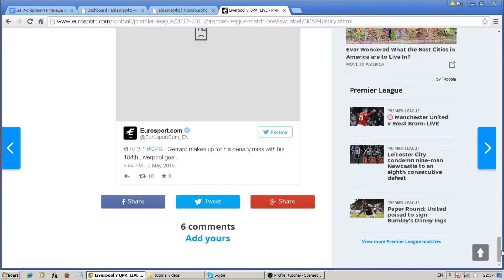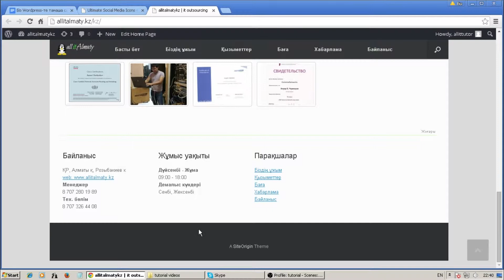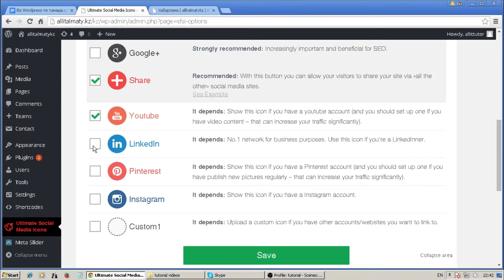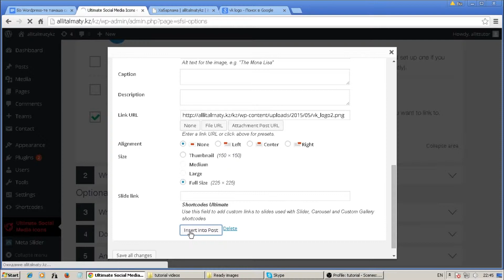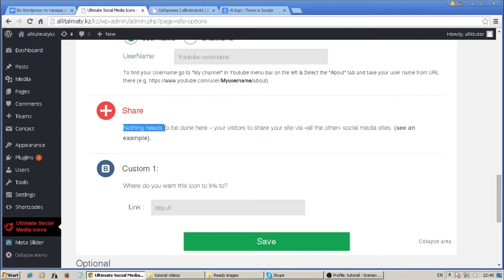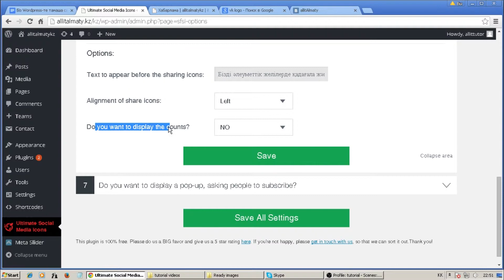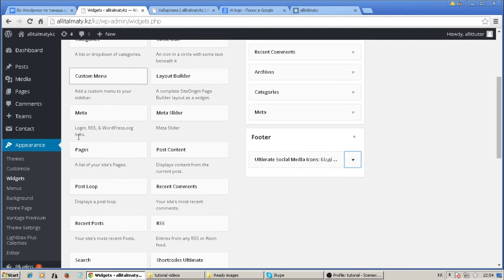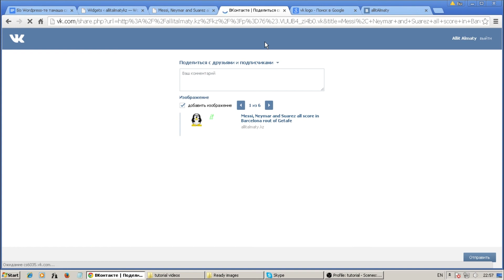Ашық сабақ: 26. Әлеуметтік желілерде бөлісу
Wordpress-те сайт жасау. Сабақтың он бесінші бөлімі. Бұл сабақта сіздің сайтыңыздағы парақшаларды, соның ішінде әрбір жазылған жаңа посттарды, хабарламаларды әлеуметтік желілерде қалай оңай бөлісуге болатыны қарастырылған. Мұнда Ultimate Social icons and Share плагинімен жұмыс жасаймыз.

Рахмет!